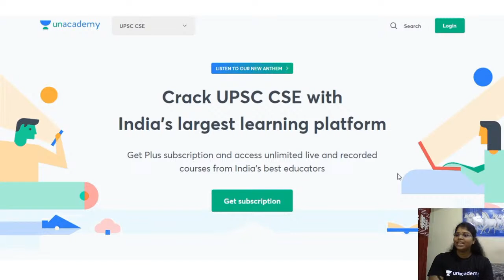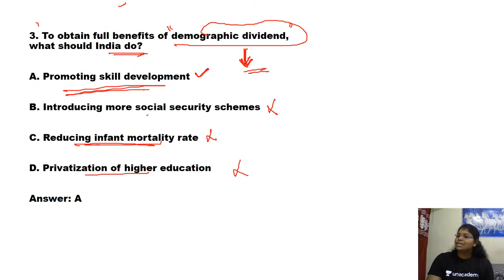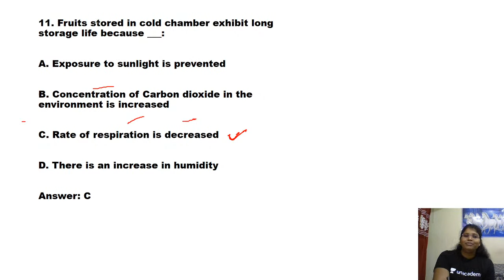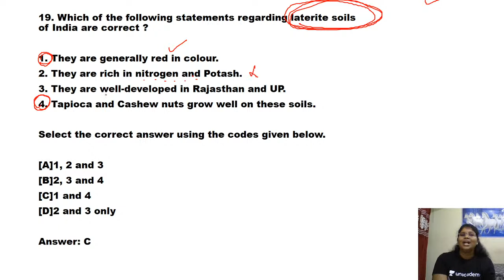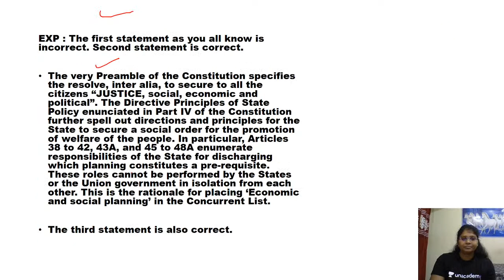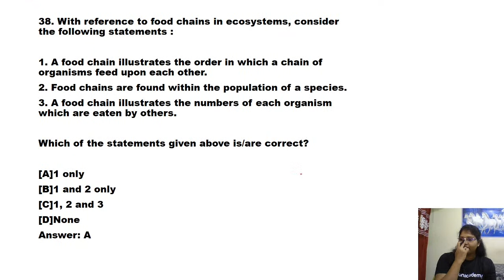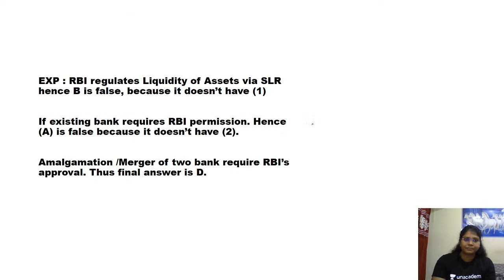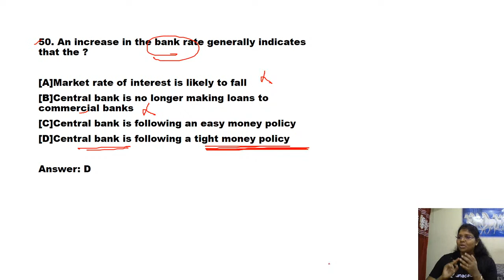L4: Ultimate Previous Year Question Revision-2013 For Prelims (1-50) | UPSC CSE/IAS | Dhanalakshmi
Dhanalakshmi Ma'am will be taking a session on Ultimate Previous Year Question Revision-2013 for Prelims for UPSC CSE/IAS 2021. Students are requested to watch the entire session for better understanding.

Dhanalakshmi Ma'am and more top educators are teaching live on Unacademy Subscription.

Unacademy Subscription Benefits:

1. Learn from your favorite Educator
2. Dedicated DOUBT sessions
3. One Subscription, Unlimited Access
4. Real-time interaction with Educators
5. You can ask doubts in live classes
6. Limited students
7. Download the videos & watch offline